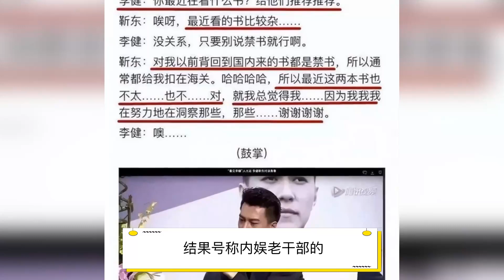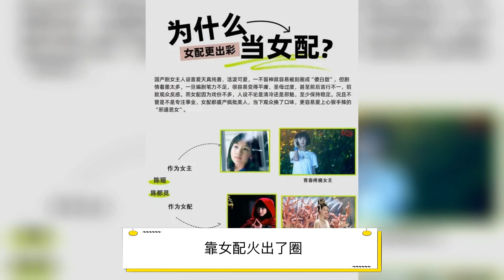娱乐圈的高学历者，是真学霸还是伪人设？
本期視頻制作人員：
文案/策劃：小松
剪輯/字幕：小天
校對/後期：夏明